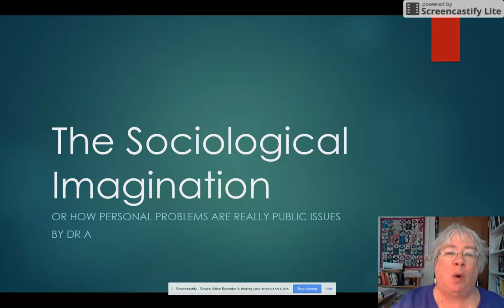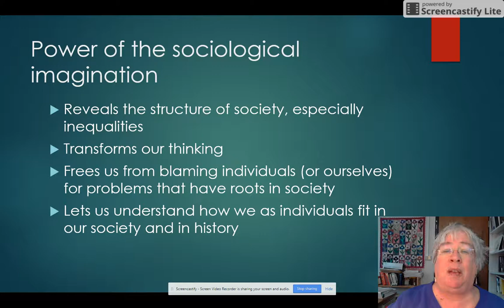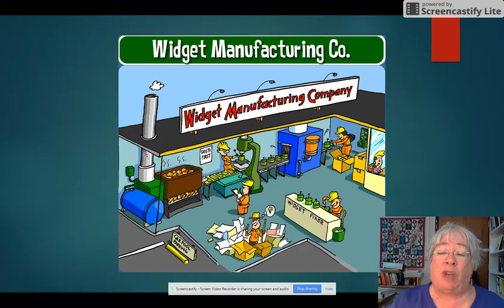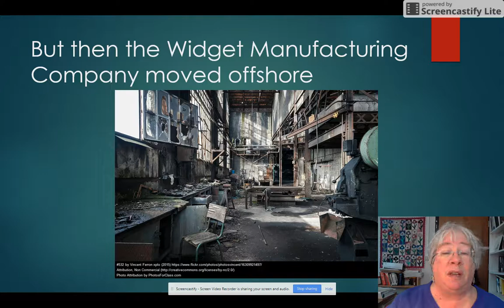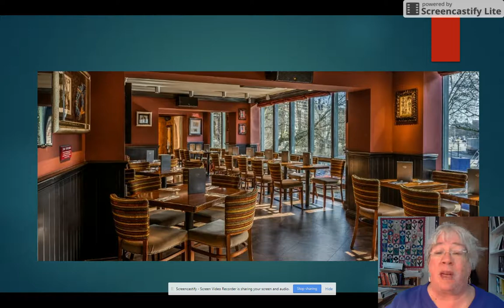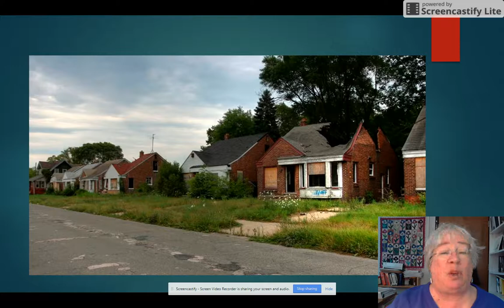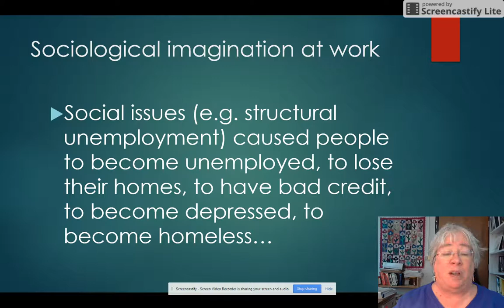Oct 25, 2017 4:55 PM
Explanation of the Sociological Imagination